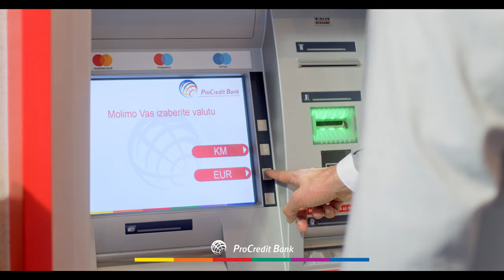ProCredit Bank - Prva digitalna banka u BiH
First digital bank in BiH

Banka koja vas prati u koraku s vremenom!